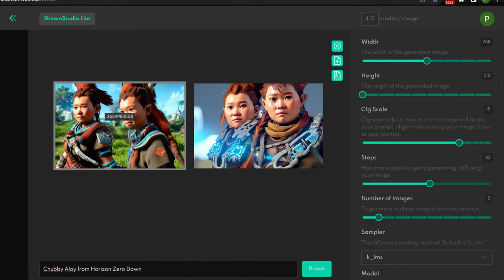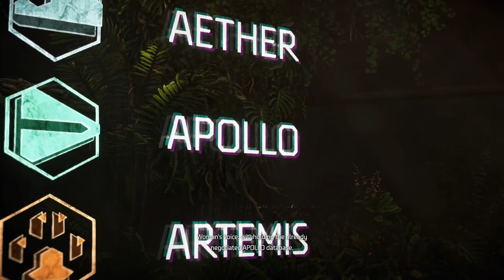PS4 Premium Plus Horizon Forbidden West Trial/Demo is too much for my Playstation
My PS4 would explode if I would play more of this game for shure.
It started to overheat
immediately into the first cutscene

The weird Aloy pictures are from AI genereted pictures, most from this video:
Testing Ai Generated Softwares/Apps to their Limit, DreamStudio & Stable Diffusion

The Thumbnail itself worked out amazingly with one of those pictures

My playstation premium plus abo gives me 5 hours with Aloy in the game which means a trial or demo

This Video is not sponsored, I just bought the abo to play Fallout 3 a while back and want to make the most out of the 50 Euros for 3 Months.
But if Sony sees this I also make Music so drop me a Label Deal you fools